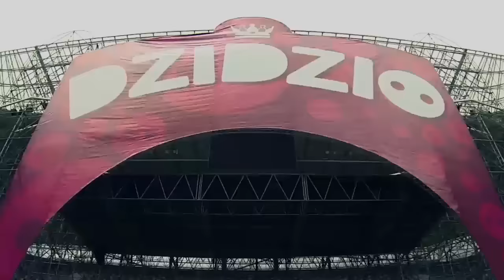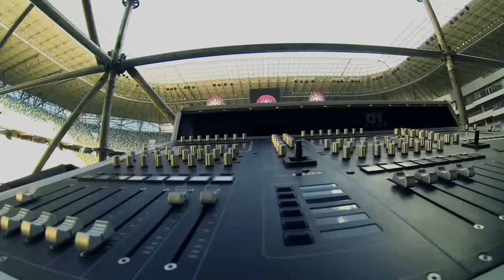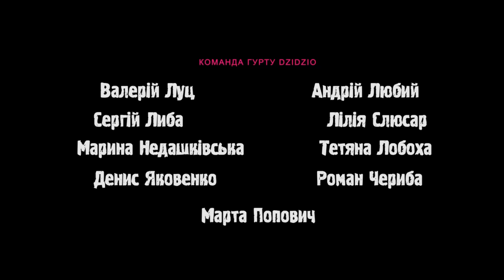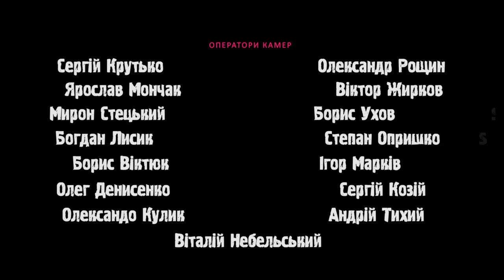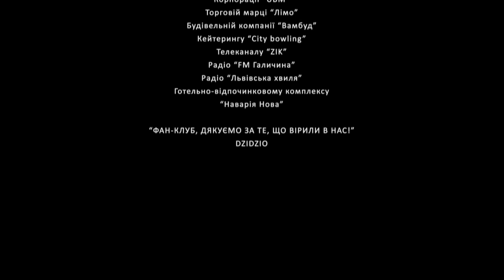Мегаконцерт DZIDZIO на "Арені Львів" (18.05.2013)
Режисер відео - Олександр Денисенко
(Р) OLDEN STUDIO FILMS

(с) DZIDZIO